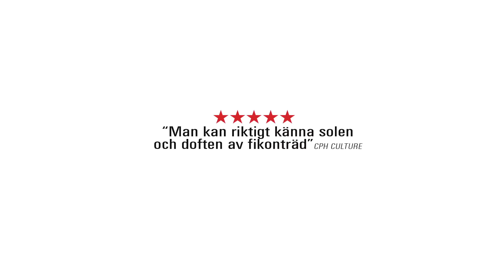Ett hus i Marocko - officiell svensk trailer (1080p)